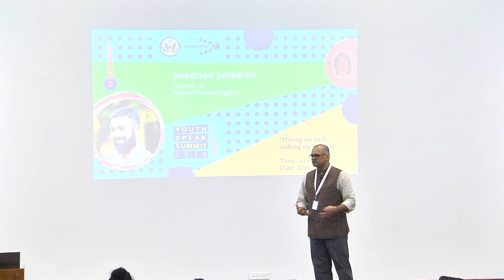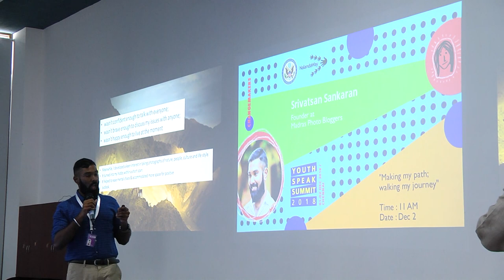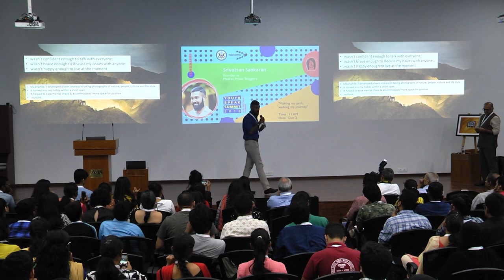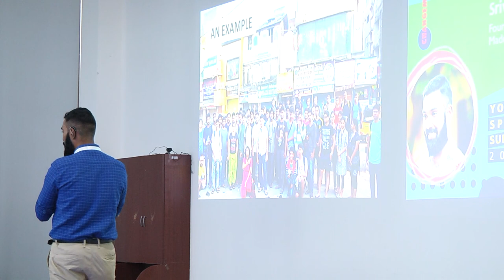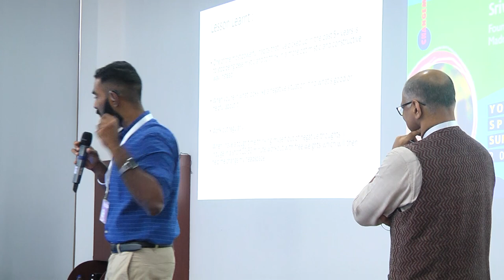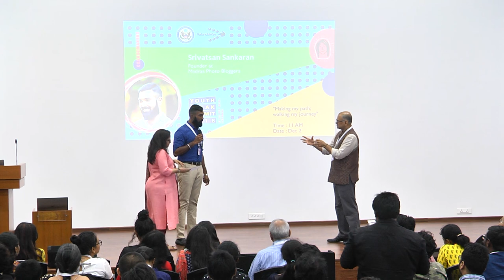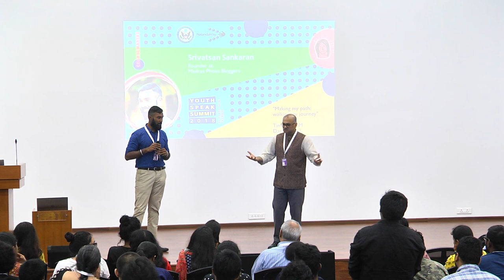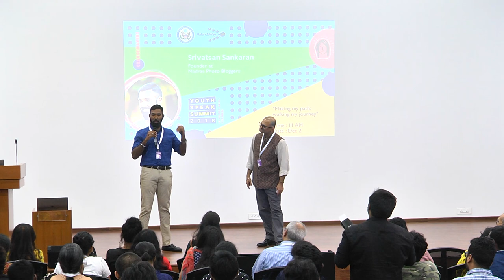Youth Speak Summit - Change Maker Stories - Srivatsan Sankaran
Making my Path, Walking my Journey

Srivatsan Sankaran, the popular travel photographer and photo blogger, talks about his journey, how he overcame his hearing impairment, left a cushy job and decided to do what he loves. He is one of the change makers who spoke at the Youth Speak Summit in Dec 2018.